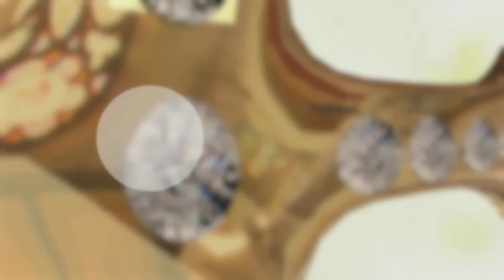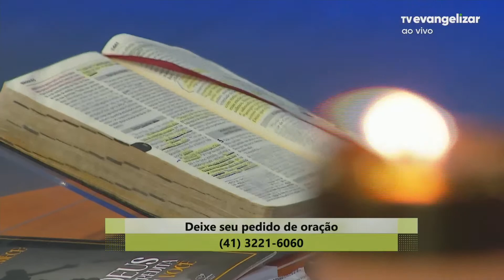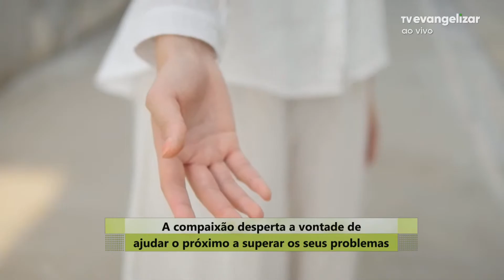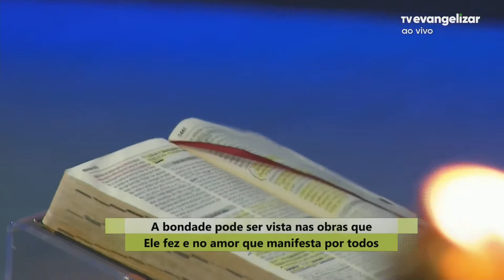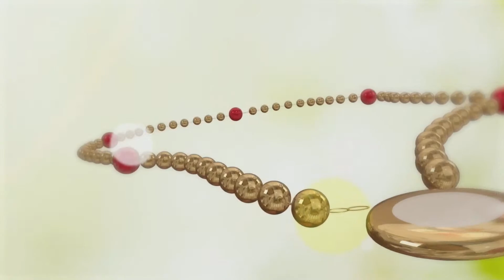O valor da bondade e da compaixão | Com a Palavra | 22/03/23